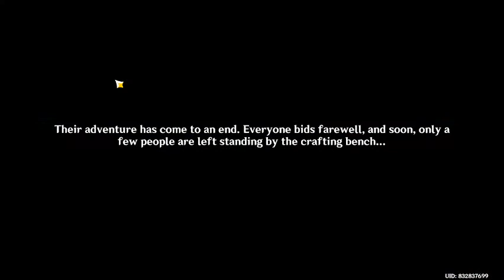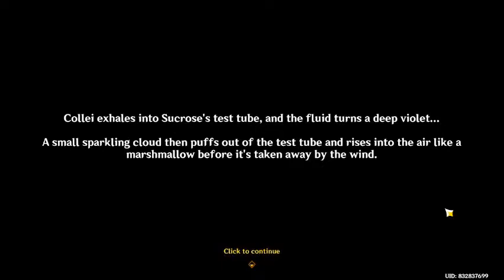finishing windblume story